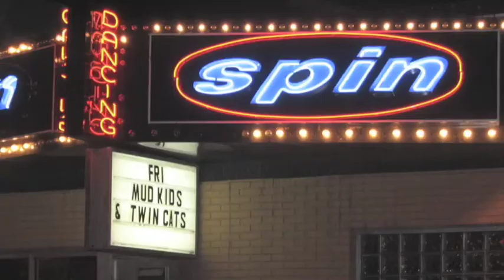Miss America, stripper salvation, Oxygen Lounge and more in Indy.com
The Indy.com staff talks with Miss America 2009 Katie Stam, a stripper-turned-minister, and the staff at Indy's hottest new club.